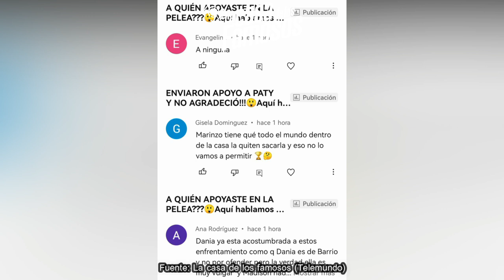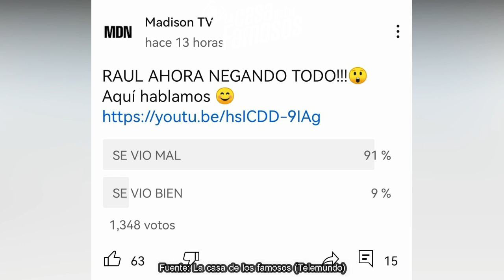MADISON MUESTRA SU FACETA REAL! ¿LLEGARÁ A LA FINAL? SE BURLAN DE ARTURO, PRODUCCIÓN LOS USA, LCDLF3